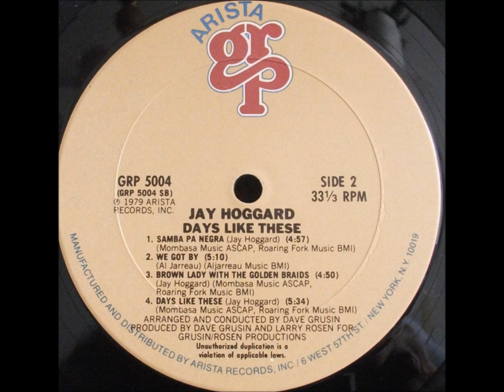Jay Hoggard - Samba Pa Negra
This track is taken from the album "Days Like These" which was released in 1979 on Arista GRP Records. This track features the late  Dave Valentin on flute.